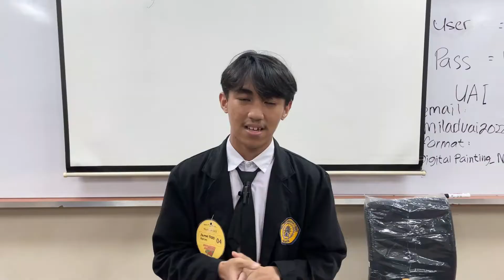Ucapan Milad Peserta English Speech & Digital Painting - Piala Rektor UAI 2022